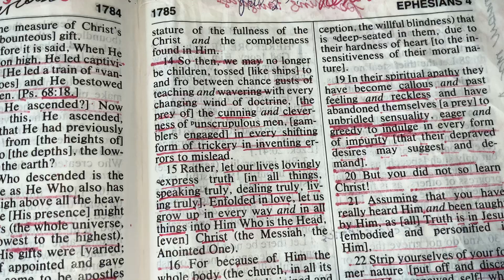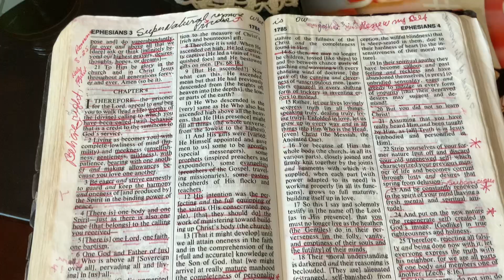EPHESIANS 4:15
Ephesians 4:15

15 Rather, yspeaking the truth in love, we are to zgrow up in every way into him who is athe head, into Christ,